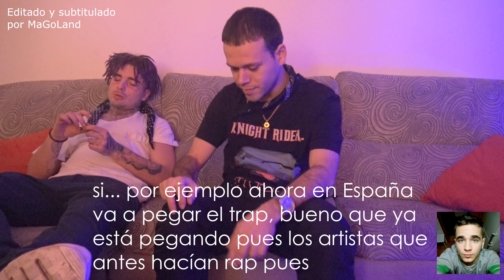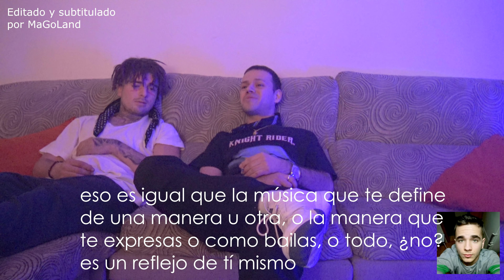KolomB "Un estilo fresco al panorama" / Juanniko Bananna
Hola chavales estamos en el estudio donde graban muchos artistas del panorama actual de Trap, música Urbana.
Vamos a conocer a uno de los artistas con mas futuro en este 2018 , viene muy fuerte junto a Golfito Lil y Blackrio .
Se caracteriza por cantar en Ingles con una voz muy aguda y por sus videoclips rollo americano, KolomB la nueva promesa  .